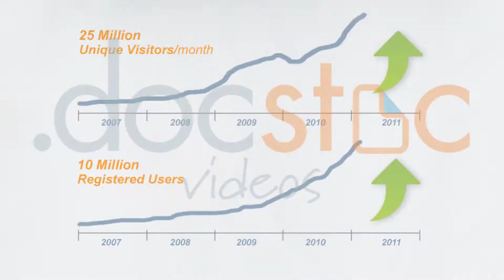Building Your Network through Connecting Others